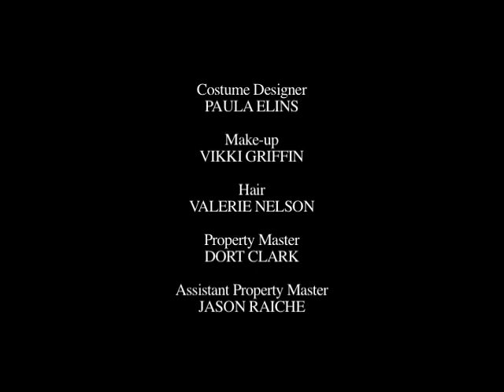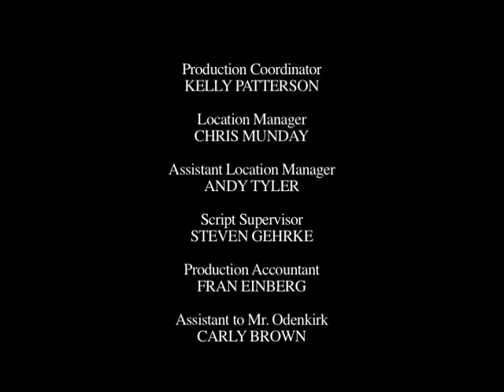"The Bee and the Cigarette" - Bob Odenkirk 2005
"This is the second in a series developed by Bob Odenkirk, noted writer, director, and co-star of the late and beloved Mr. Show. In The Bee and the Cigarette, Derek and Simon meet two young women on the beach, and seem to have impossibly good luck wooing them, until and encounter with a bee illuminates why our heroes have so little success with women"

From McSweeney's Wholphin #3